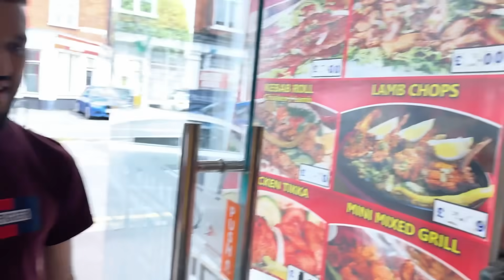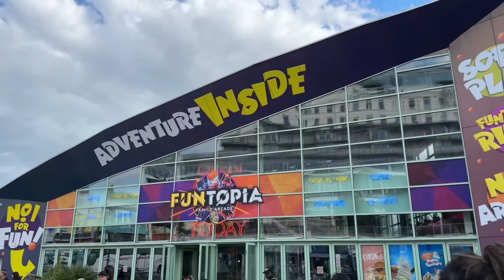Family picnic at the wrong beach | Rahim Pardesi | Pardesi Squad